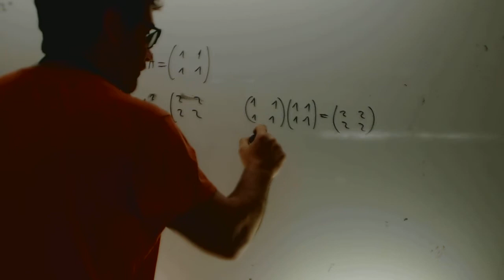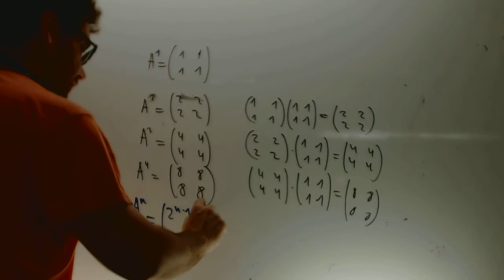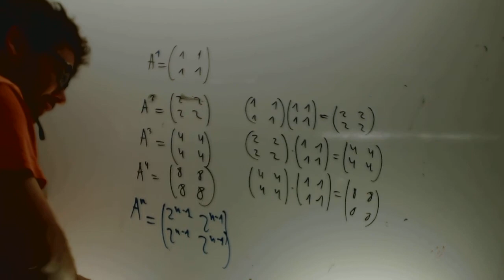Potencias de matrices Matematicas 2 Bachillerato CCSS Academia Usero Estepona